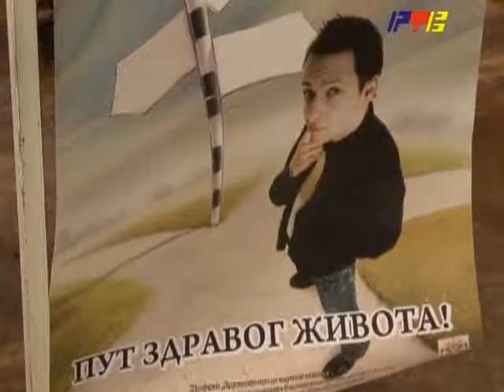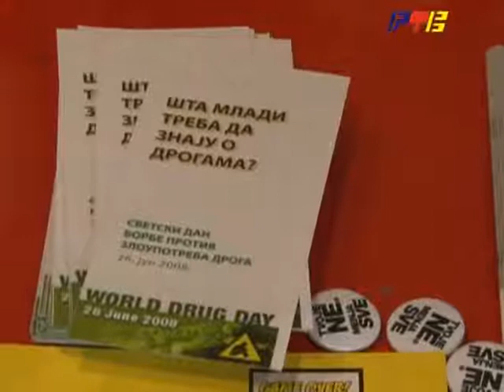RTV Vranje Medjunarodni dan protiv upotrebe droga 26 06 2014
danas je medjunarodni dan borbe protiv droge